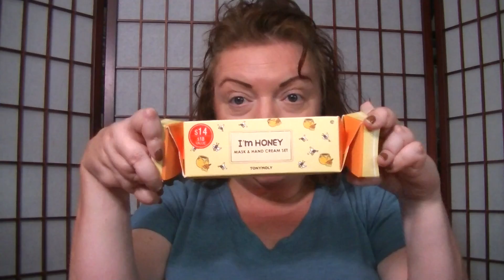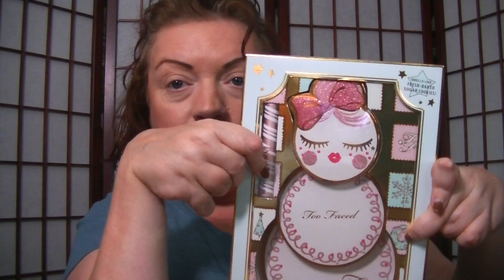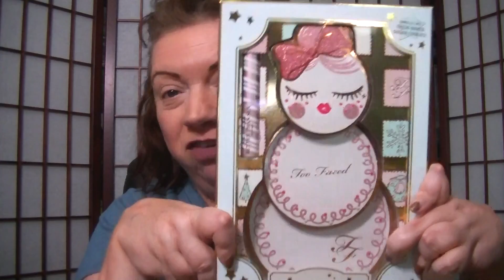Vlogtober Day 2 - An Impromptu Too Faced Unboxing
Unbox a small Too Faced order with me as I film my first installment of Vlogtober. My original plan of vlogging while apple picking got rained out so I rolled with it when the mailman arrived with my Macy's order.